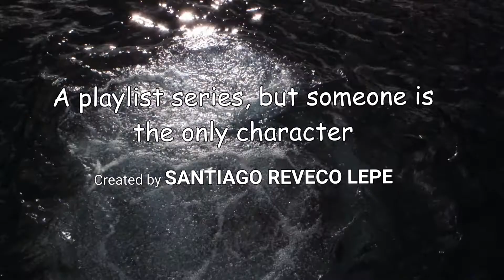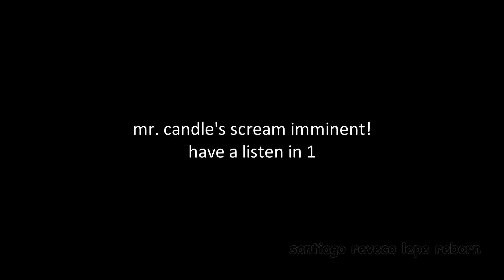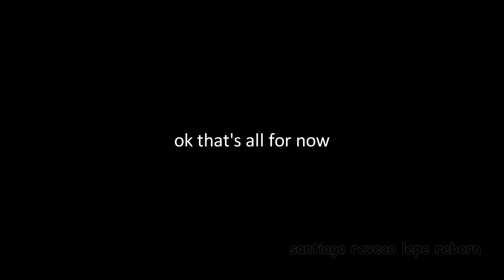Jewel BEM Hunter Lime but only when the BEMs and Poogie are on-screen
the BEMs, as well as poogie, are such ridiculously cute critters, wouldn't you say? :3

alternative version with the "what if mr. candle's scream was a skywalker sound sound effect?" segment

Mika Kanai - Proportion of Heart
Samiko Tamagawa - Subtle Exquisite Sunday

might be slightly inspired by MrMrMANGOHEAD and Kirokuso
just a little bit